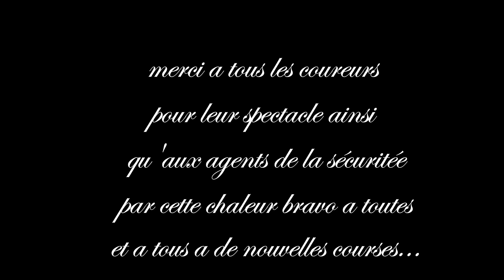course de cote alle sur semois 2017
vidéo et montage purement amateur likez partagez ;) de nouvelles courses prochainement.